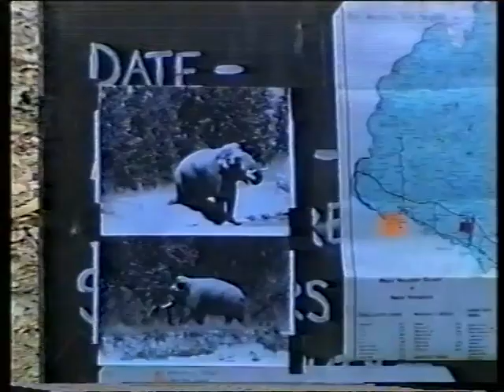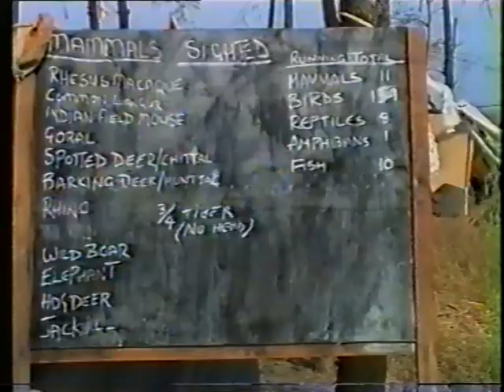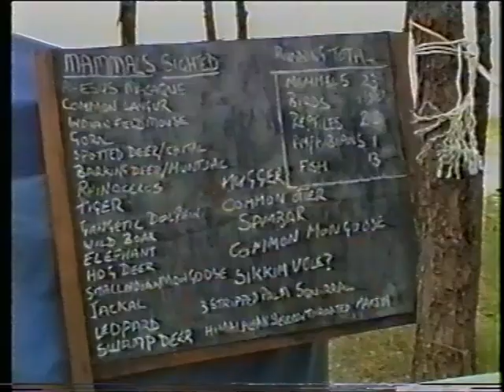Operation Raleigh Return to Nepal 1992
RETURN TO NEPAL
In 1992 the Scientific Exploration Society supported an expedition to the Bardia National Park, West Nepal to investigate stories of a giant elephant, said to look like a Mammoth. This is the story of their incredible discovery and the study of other creatures, including some highly venomous snakes. At the same time, dental help was given to the local people and management training carried out. Led by Colonel John Blashford-Snell, filmed by John Hunt and edited by Archie R Reid.